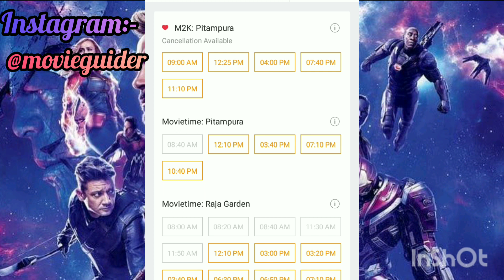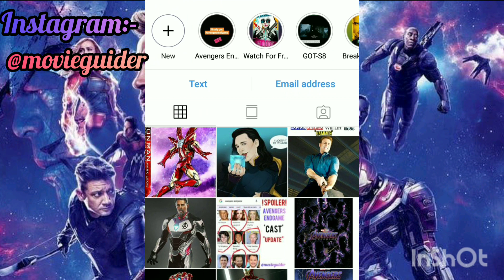Avengers Endgame Advance Ticket Booking Final Report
He People In this Video I am Going To Talk about Advance Ticket booking of  Avengers Endgame
1.